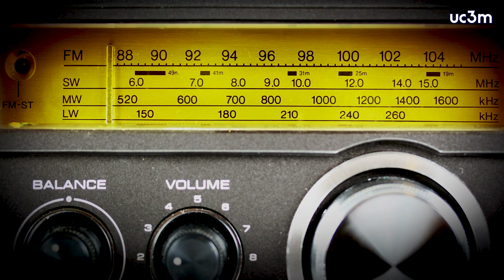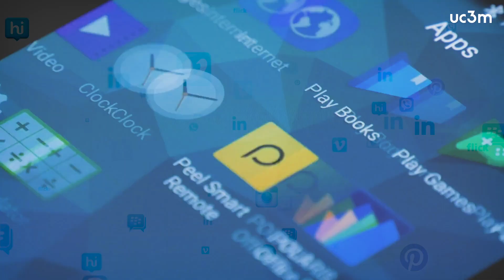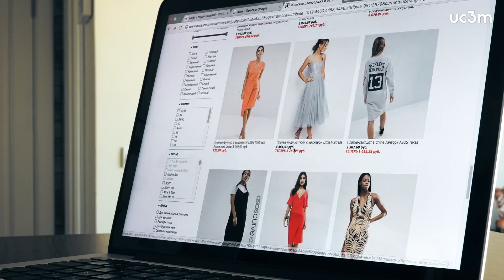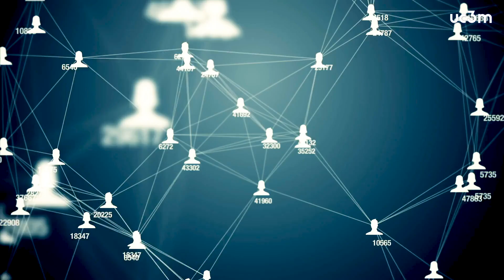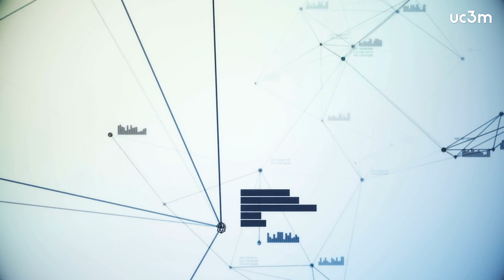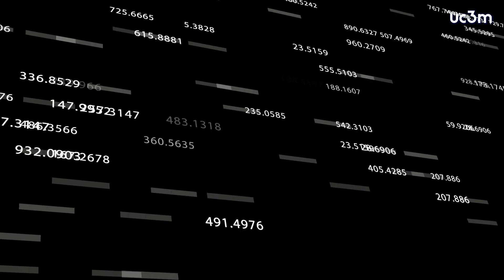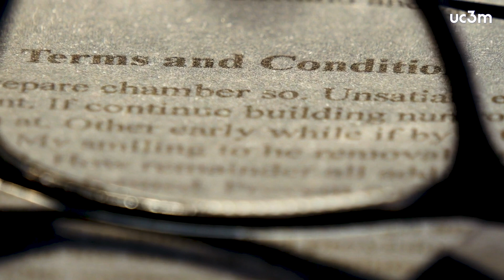LA UC3M PRESENTA: ¿Cuánto vale nuestra privacidad?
Este episodio de "La UC3M presenta", un proyecto apoyado por la FECYT, cuenta con el testimonio de tres investigadores/as de la Universidad Carlos III de Madrid (Teresa Rodríguez de las Heras, Rafael de Asís y Juan Tapiador), que analizan desde diferentes perspectivas cuestiones relacionadas con la privacidad.